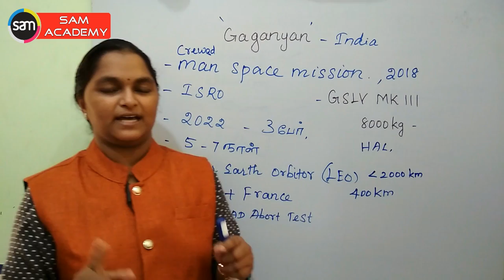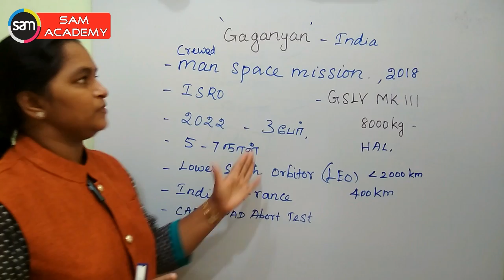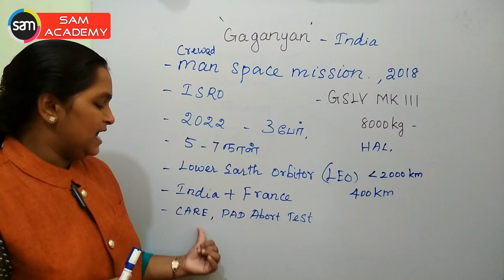GAGANYAAN | GSLV | PSLV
Gaganyaan | GSLV | PSLV | MANNED SPACE SATELLITE